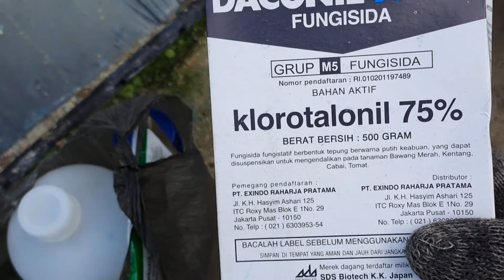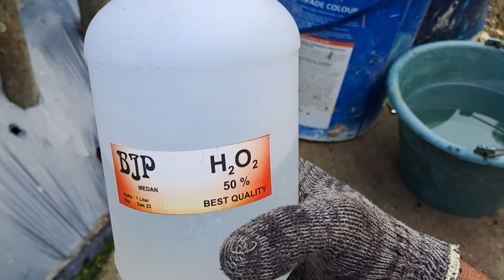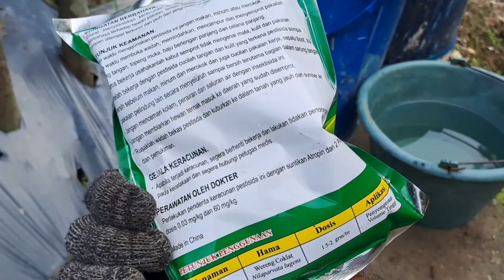Part 49,Bongkar RAHASIA...!!! MENGHENTIKAN BUSUK BATANG,BUSUK RANTING,BERCAK DAUN pd Cabe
halllo sahabat tani slm sehat tetap semangat dan salam sukses buat kita

baiklah teman2 od pgi hari ini sy akan menghentikan penyakit busuk ranting,busuk batang,bercak daun serta busuk daun cabe

pd tanaman cabe ini sdh ada beberapa tanaman yg terkena phytoptora/jamur di bagian ranting,batang dan daun

untuk menghentikan pytoptora ini sy tdk pusing karna racikan sy ini terbilang ampuh dlm hitungan menit jamur ini akan mati karna sy menggunkan fungisida sistemik dan kontak beserta h peroksida

penyemprotan kali ini sekaligus sebagai peroljngan insektiisda untuk membasmi hama kutu kebul dimana insektisida jni ampuh mengatasinya dan dicampur dengan insektisida sistemik

jangan lupa ikutin terus channel ini untuk melihat perkembangan cabe ini kedepanya